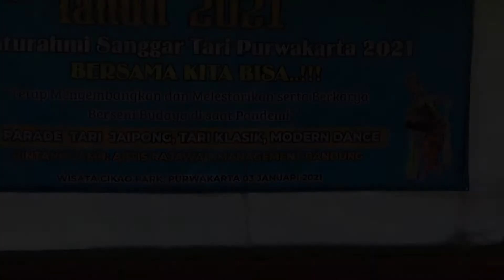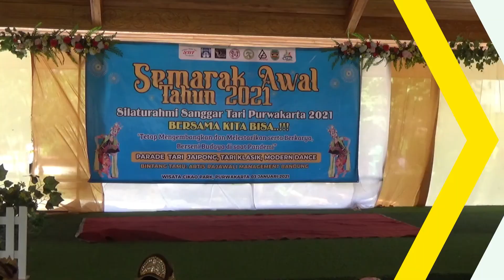Cute & Funny Ronggeng Dance Quirky Sanggar Bunda Chila Purwakarta || West Javanese culture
Sampurasun